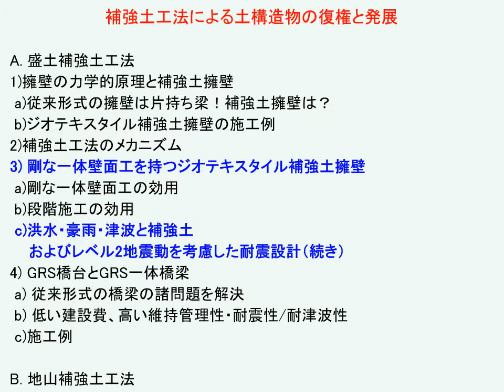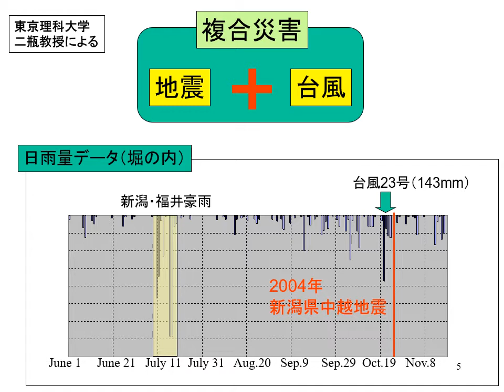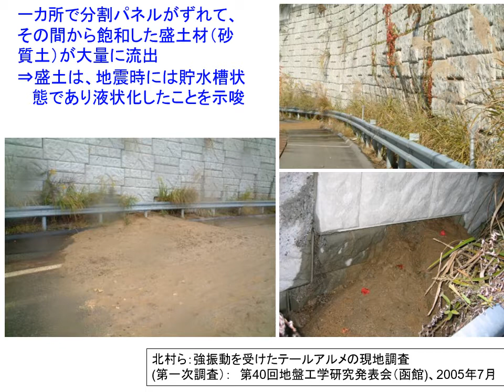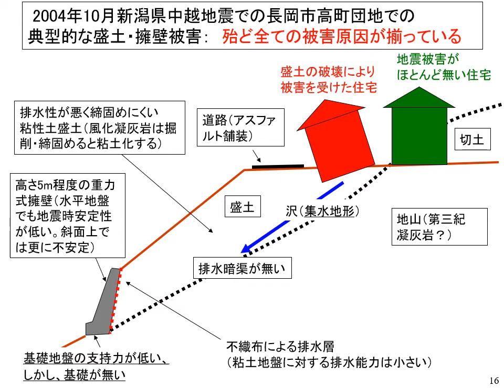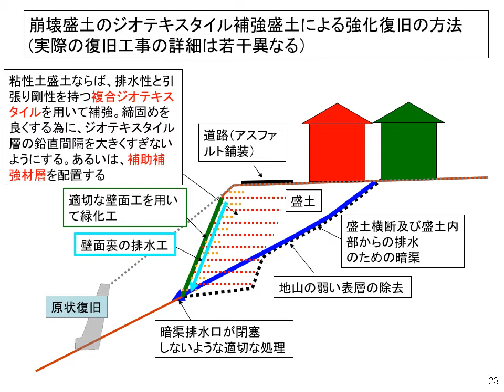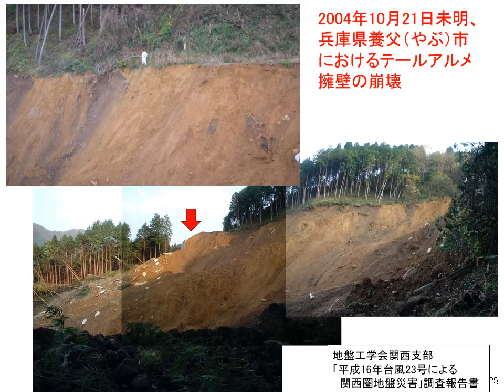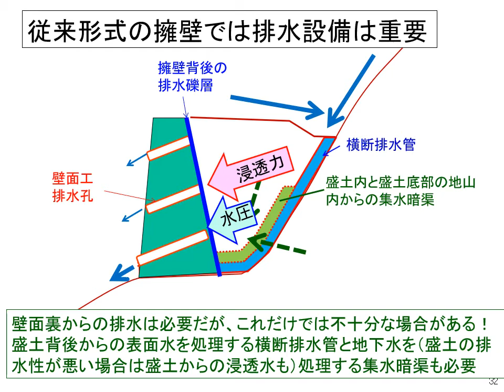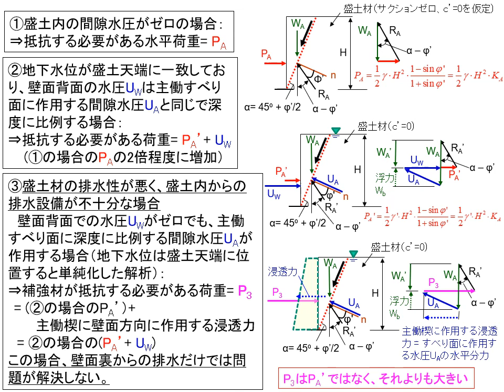補強土工法の基礎から応用まで（RRR工法の歴史と特徴）lecture07 1audio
補強土工法の基礎から応用まで（RRR工法の歴史と特徴）
東京大学名誉教授・東京理科大学名誉教授龍岡文夫氏は、RRR補強土工法に関する連続講義（全編12回）を用意しました。
第7回（1/2）は、3-c 洪水・豪雨・津波と補強土およびレベル2地震動を考慮した耐震設計の続きです。